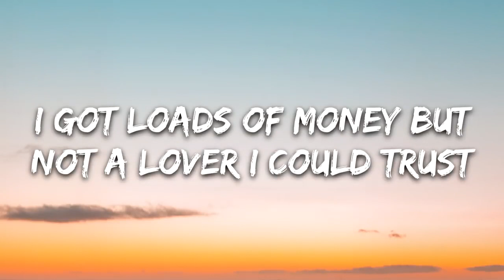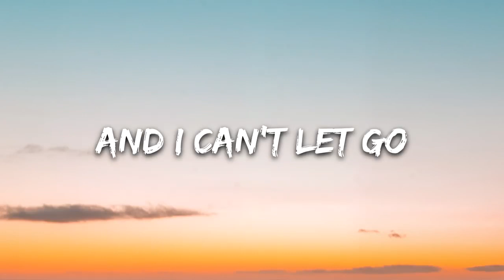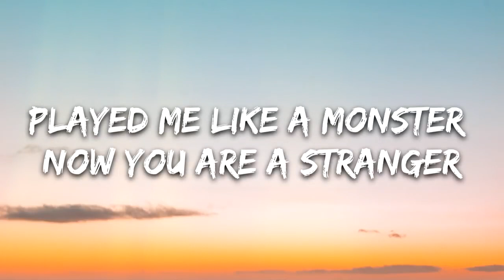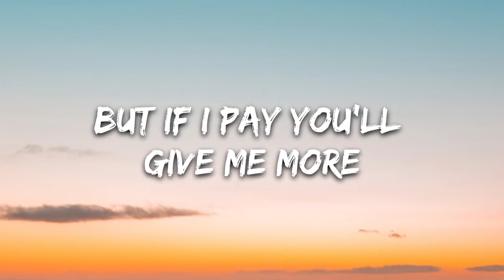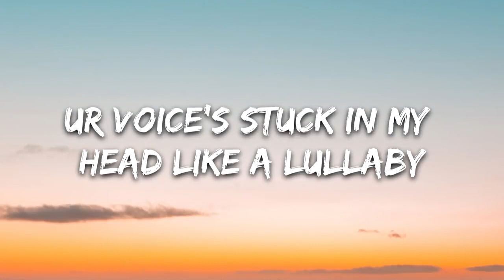Olivia Addams - Sick Lullaby (Music video Lyrics)